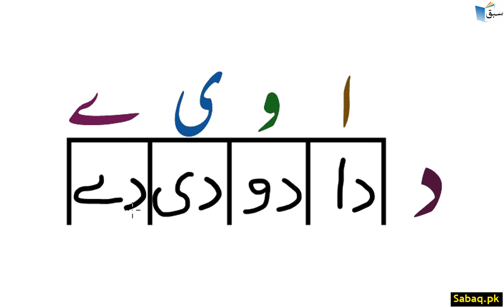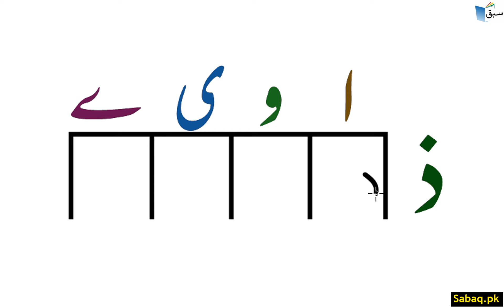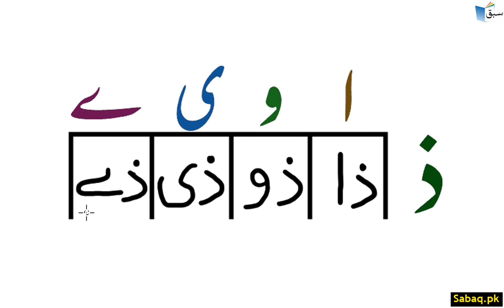(د، ڈ، ذ) کو (ا، و، ی، ے) کے ساتھ ملا کر دو حرفی, Urdu Lecture | Sabaq.pk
This video is about: (د، ڈ، ذ) کو (ا، و، ی، ے) کے ساتھ ملا کر دو حرفی, Urdu Lecture | Sabaq.pk |. Practice tests and free video lectures for Physics, Chemistry, Biology, Math’s, Computer Science, English & more subjects are also available at Sabaq.pk. So, subscribe to Sabaq.pk/Sabaq Foundation now and get high marks in your exams.

CLASSES WE COVER AT SABAQ.PK / SABAQ FOUNDATION:

1. KG
2. Class 1
3. Class 2
4. Class 3
5. Class 4
6. Class 5
7. Class 6
8. Class 7
9. Class 8
10. Class 9
11. Class 10
12. Class 11
13. Class 12
14. Class 13
15. Class 14
16. MCAT
17. ECAT
18. CSS

BOARDS WE COVER AT SABAQ.PK / SABAQ FOUNDATION:

1. FBISE
2. Sindh Board
3. KP Board
4. Balochistan Board
5. Cambridge

STUDY MATERIAL WE OFFER AT SABAQ.PK / SABAQ FOUNDATION:

1. Physics Lectures
2. Chemistry Lectures
3. Mathematics Lectures
4. Biology Lectures
5. English Lectures
6. General Science Lectures
7. Computer Science Lectures
8. General Math Lectures
9. Accounting Lectures
10. Statistics Lectures
11. Advance Accounting Lectures
12. Cost Accounting Lectures
13. Practice Tests
14. Physics Practical
15. Chemistry Practical